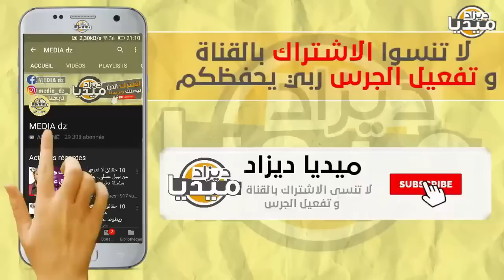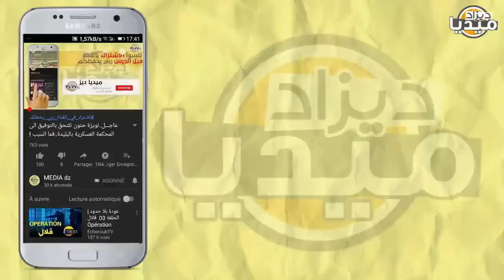عـاجل..التوانسة في مظاهرات يتوسلون تبون لتحريرهم من التطبيع فجائهم رد صادم غير أنساوها!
❤❤استغفر الله - اللهم صلي وسلم على سيدنا محمد ❤❤